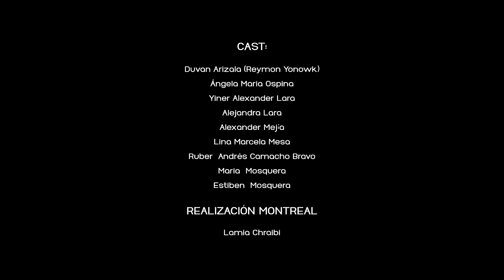Soy de aquí | Ramon Chicharron feat. Zalama Crew & Vox Sambou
This song is for every person who left their home in hope of a better future. Let's never forget where we come from.
Esta canción está dedicada a todas las personas que partieron de su hogar con la esperanza de un mejor futuro. Que nunca se nos olvide de dónde venimos.
Cette chanson est dédiée à toutes les personnes qui ont quitté leur maison dans l'espoir d'un meilleur futur. N'oublions jamais d'où l'on vient.

Muchas gracias a Reymon Yonowk y a toda la gente linda del barrio Comuneros I, en Cali, Colombia.

LYRICS

No soy de aquí
Tampoco de allí
Más bien de allá
Porque pase por ahí
Esa frontera
Que es invisible
Que atravesarla parece imposible
Soy solo un niño
Y no me explico
Porque no puedo andar tranquilo
De un lado a otro sin que pregunten
De donde vengo y que color tengo

Cuantas miradas se ven el barco de los sueños
Aunque mi mundo y tu mundo se ven bien pequeños
Donde no importa si eres del sur o del norte
Donde al caminar no necesitas pasaporte
Y aya donde se mira el sol y el camino
Donde no importa buscar nuestro destino
Dentro de mi mochila va nuestro sueño
En el cual seré el único dueño hoy

Soy de aquí y también de allí
También soy de allá porque pase por ahí
Y también de ahí

Pasan los días
No puedo esperar
Busco una manera
Dame una oportunidad
Voy a recorrer el mundo como Marcus I
En tierras donde no conozca nadie
Yo no entiendo de colores, de fronteras y de más
Llantos que se pierden en el mar
Soy como el recuerdo
Que es lo que quedará
Y si tu estas feliz, pues yo estaré fine

Se we yo we’m yo pa menm konen si’m la
kote’m soti nou pap janm lage batay la
kwe nan rezistans nou
Décolonisons notre mentalité
Nous appartenons tous à l’humanité
pa gen lape san jistis timal
doule yon refijye pa ka janm banal
monche met linet ou
nou tout ka viv nomal
Colombia Ayiti nou toujou ret ke kal

Juras sigues no tengas dudas
Sigue tu aventura, no existen fronteras
Sigue tu aventura, rompe las fronteras

Directed by: Federico Castañeda (Colombia) and Lamia Chraibi (Canada)
Director of photography: Iván Rojas Urrea
Assistant director: Alejandro Aristizábal
Production assistant: Isabel Rivera, Clara Estrada, Maese Etna, Stiven
Editors: Federico Castañeda, Alejandro Aristizábal
Gaffer: Edward Rodríguez
Color grading: Carlos Mario Lozano (Pácora Producciones)
Filmed in Comuneros I, en Cali, Colombia with Reymon Yonowk, Angela Maria Ospina, Yiner Alexander Lara, Alejandra Lara, Alexander Meija, Lina Marcela Mesa, Ruber Andrés Camacho Bravo, Maria Mosquera, Estiben Mosquera.

MUSIC
Composition: Ramon Chicharron & Zalama Crew
Songwritting: Ramon Chicharron, Zalama Crew & Vox Sambou
Production: Boogát
Guitar: Javier Muñoz Maldonado
Mixing: Andrés Oddone (Bugambilia Estudio)
Mastering: Pierre Rémillard (Wild Studios)
Label: Ray-On
Management: Maude St-Amand Courcy (Impresaria)